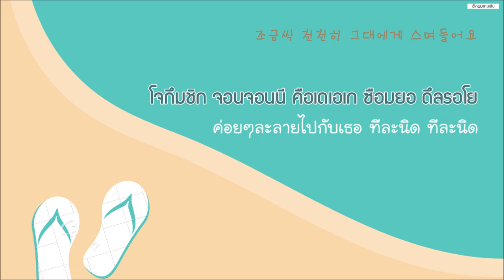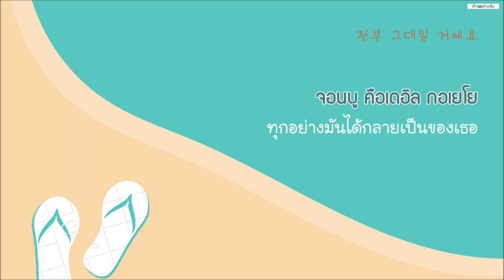[THAISUB] 그_냥 (J_ust) - 그대의 바다 (The Ocean of yours)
"วันของฉัน ไม่สิ หมายถึงทุกอย่าง มันได้กลายเป็นของเธอแล้วนะ"